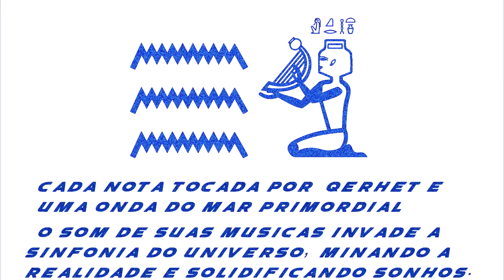Qerhet O Bardo do Caos